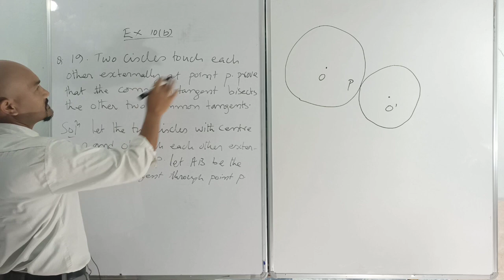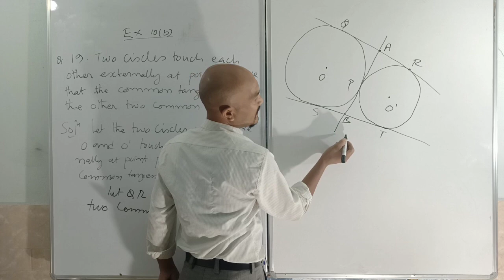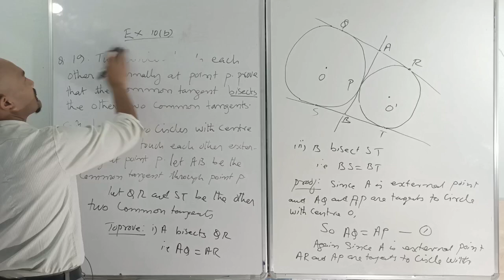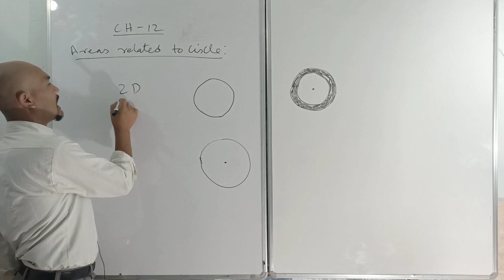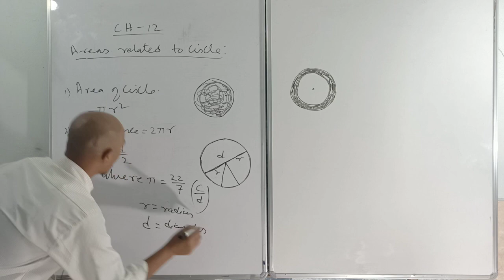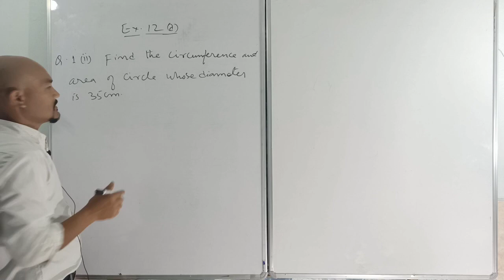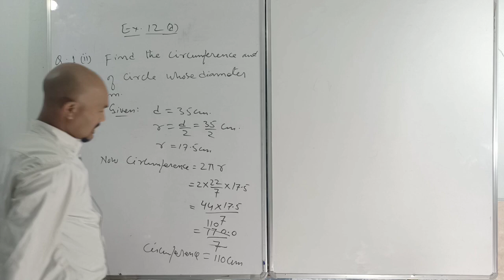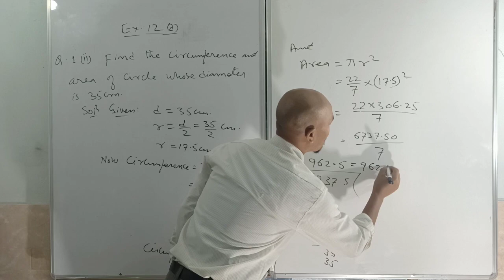Exercise 10(b) Q.19 and Starting of Chapter 12 : Areas Related to circles. Ex 12(a).Q.1